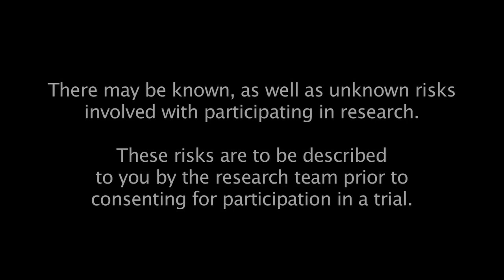Why Participate in Clinical Research?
In this video, researchers and clinical trial participants explain what it's like to volunteer for a trial and how it promotes medical advances.